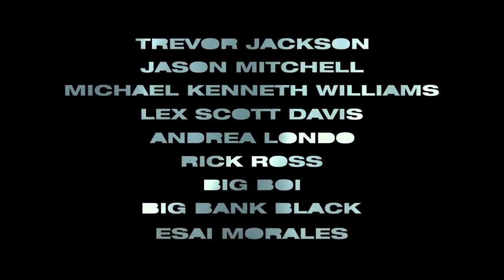ТИЗЕР-ТРЕЙЛЕР "SuperFly" 2018